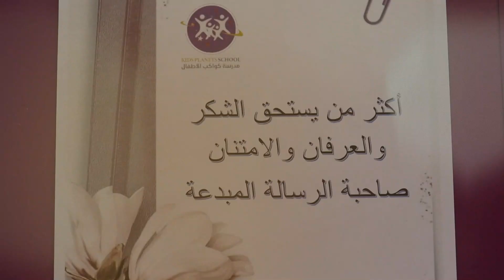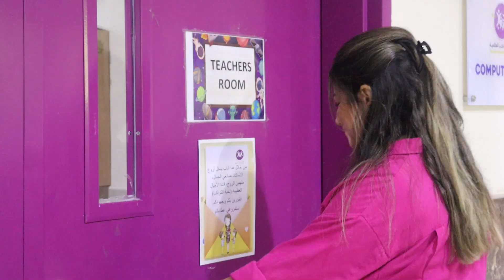Happy Teacher Day from PIS 2023